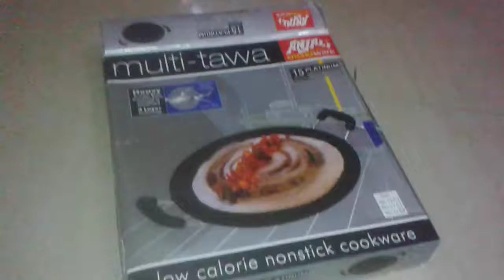Anjali Platinum Flat/Mutli Deluxe Tawa | Ideal for making dosa